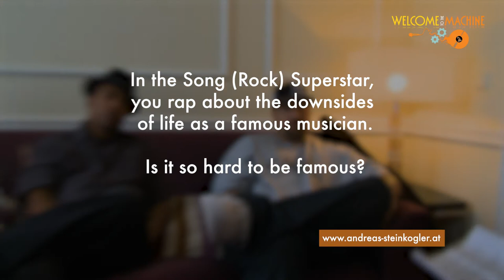Interview with cypresshill, Vienna 1.6.2010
Interview taken for Netflix Documentary "Welcome To The Machine".

Is there a prescibed path to fame? Or is it all determined by factors such as luck or chance, charisma or talent? With various interviews of players in the industry the documentary „Welcome to the Machine“ will shed light on the workings of the international music business.

Cypress Hill is an American hip hop group from South Gate, California. They are a hip-hop group that has sold multi-platinum and platinum albums, having sold over 20 million albums worldwide. They are considered to be among the main progenitors of West Coast and 1990s hip hop.

Synopsis: „The New Vitamin“ are a young Austrian band that has only one goal: Getting famous! No matter how, but as fast as possible. The only question that remains is how to do it the right way. Is there a secret recipe for success? How did the established bands make it to where they are, and how the hell does one get a record deal? There are a limited number of steps a young band will have to take in order to even get noticed. First off - start a band! Easiest thing in the world, or is it? Do you have to be able to play an instrument or is it sufficient to be an asshole in front of the camera in order to make it into the next Hall of Fame? What are the other bands doing differently and why does it work better? These and many more questions are usually what aspiring musicians ask themselves on their way to stardom. Only, how does one get an honest answer to them? Are there even any answers or is it all just a question of luck, of being in the right place at the right time?
The documentary „Welcome to the Machines“ will try to get to the bottom of these questions and accompanies „The New Vitamine“ on their way to make it big in the music biz. First gigs with no audience, tricks and traps of the press, the boring routine of touring, which isn’t as exciting as one had imagined it to be. And many, many questions. Questions which not only the members of The New Vitamin will be asked, but the big-shots in the business as well. At festivals and inside the workings of the labels, people who can rightfully say of themselves that they’ve made it, will be interviewed, successful bands as well as the big players pulling the strings behind the curtains: be that the boss of an established record label or an influencial music journalist, just as much as the geeky DJ of electronica or the hard-boiled roadie. „Welcome to the Machines“ will look at all possible angles of a musicians path to fame and try to determine whether it is all a question of luck  or if the right amount of calculated speculation might get you there too. It will cast a glance inside the workings of the music business, without regard to genre or categorization. Whether it be folk musicians or gangsta rappers, different worlds and yet just one business. The documentary will shed light on the microcosmos Austria as well as the global music industry, be it in New York and London or in Astana and Montevideo. Not always dead serious, but most definitely pitiless - after all it’s just about this one big question: Is there one right way to Fame?

Interviews with Artists: Adam Green (US), A.F.I. (US), The Album Leaf (US), Asaf Avidan & The Mojos (IL), John B (UK), Bauchklang (AT), Black Rebel Motorcycle Club (US), Blood Red Shoes (UK), Blumentopf (DE), Wallis Bird (IE), Bunny Lake (AT), Coldcut (UK), Gabriella Cilmi (AU), Cypress Hill (US), Dälek (US), Dillinger Escape Plan (US), Donots (DE), Eight Legs (UK), Fehlfarben (DE), Fettes Brot (DE), Gentleman (DE), Thomas Godoj (DE), Die Goldenen Zitronen (DE), The Heavy (UK), The Hidden Cameras (CA), HIM (FL), Infected Mushrooms (IL), Japanese Popstars (IE), Junior Boys (CA), Lacuna Coil (IT), Lydia Lunch (US), Maximilian Hecker (DE), Moonbootica (DE), Nada Surf (US), Nazareth (UK), New Model Army (UK), New Young Pony Club (UK), Noiseast (ES), One Republic (US), Oomph! (DE), Paradise Lost (UK), The Parlotones (ZA), The Pet Conspiracy (CN), Das Pop (BE), Otis Taylor (US), Shantel (DE), Soundtrack Of Our Lives (SE), Die Sterne (DE), Sunrise Avenue (FI), Texas Terri Bomb (US), Thomas Anders (DE), Timid Tiger (DE), TV Buddhas (IL), Uriah Heep (UK), You Love Her Coz She´s Dead (UK), Xiu Xiu (US), The New Vitamin (AT)

Interviews with Participants of the music business: Prof. Felix Oberholzer-Gee (Harvard Business School), Hannes Eder (General Manager Universal Music Austria), Prof. Stan J. Liebowitz (School of Management University of Texas), Georg Spatt (Head Of Radio Station Ö3), Sasha Saedi (Senior A&R Manager, Universal), Klaus Totzler (Musicjournalist, ORF), Walter Gröbchen (Monkey Music), Shorty (Rave Up Records), Christian Lakatos (Organizer, Urban Art Forms Festival), Ewald Tatar (Organizer, Nova Rock Festival)